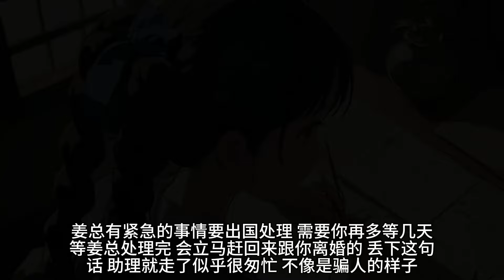（总裁老婆）女朋友和我结婚前三天，我以她家公司破产为由，和她解除婚约。后来她成了女首富，想方设法和我结婚后，却一个月包养一个小鲜肉，让我颜面扫地，说就是为了报复我，让我尝尝她当年所受的痛苦！